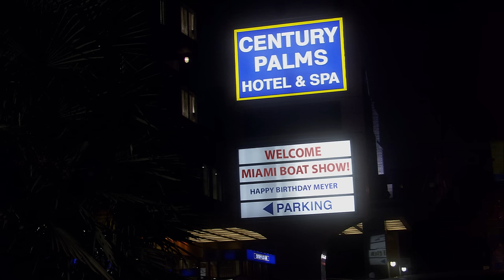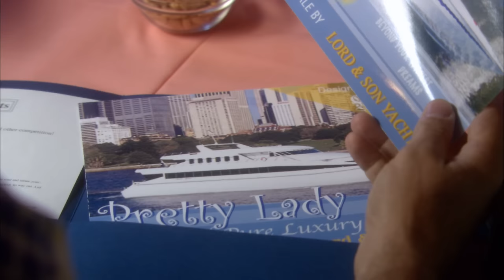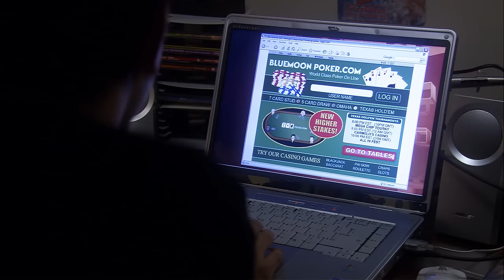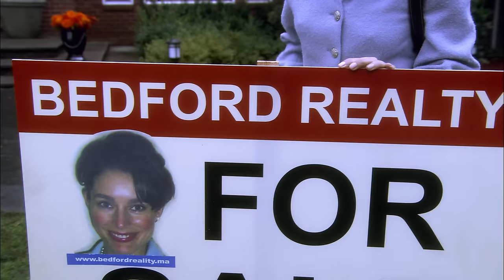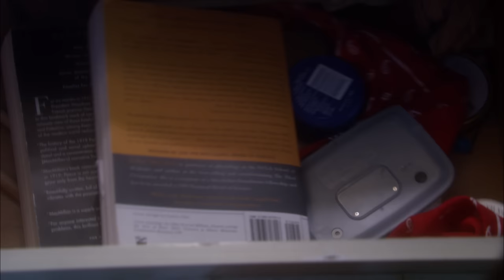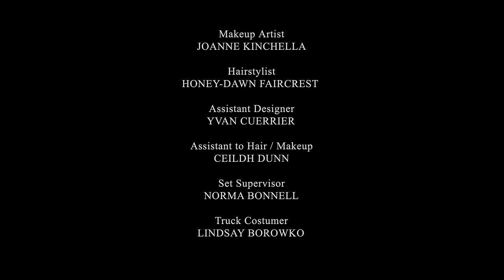Engaged to Kill (2006) | Full Movie | Maria del Mar | Joe Lando | Amanda Tapping | Dominic Zampronga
Watch Engaged To Kill (2006) on @Films4You
Abby's overjoyed that her 19-year-old daughter has found herself the perfect boyfriend in Nick — or so she thought!

Director: Matthew Hastings
Writers: Matthew Hastings, Alan Moskowitz
Stars: Maria del Mar, Joe Lando, Amanda Tapping, Katherine Isabelle, Dominic Zampronga, Peter Deluise, Paul McGillian, Don Hastings, Anne Marie Loder

More FILMS 4 YOU movies, FREE on YouTube!